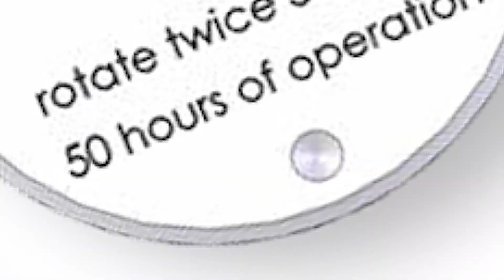ATEMAG Handhabungsvideo | Rota Lube Schmiersystem